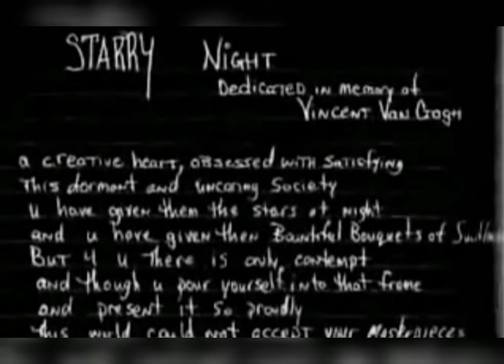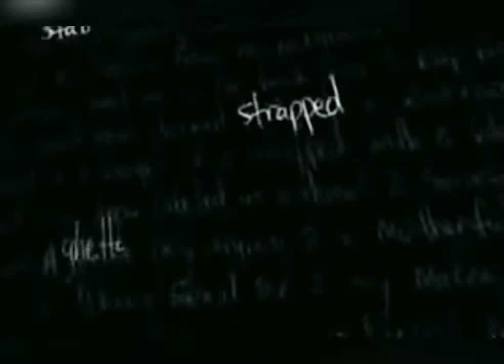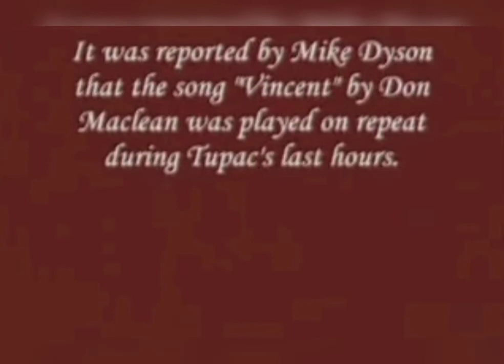Tupac Chronicles:Starry Starry Night🌠 Tribute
🎭Beautifully Chaotic Entertainment

Tupac Shakur's favourite song was Don McLean's "Vincent." His girlfriend,Kidada Jones, kept the song on repeat so it would be the last thing he heard at his death.

The opening poem, was written by Tupac for painter Vincent Van Gogh. Van Gogh's Painting Starry Night, was Tupac's favorite painting.